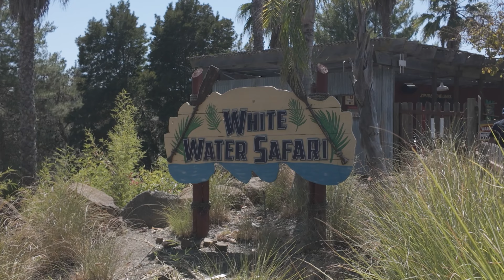4th of July Celebration at Six Flags Discovery Kingdom with FULL drone show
This week I went to Six Flags Discovery Kingdom for the July 4th weekend.  Join me as I explore the park on this hot summer Saturday.  Here are just a few of the things I did; listened to some live music, tried a summer drink and even went on White Water Safari.  In the evening, see the July 4th drone show. For hours and other park information about Six Flags Discovery Kingdom, please

About Bay Area Attractions - Each week we take you to a different Bay Area attraction.  Rides, food and facts about the attractions are just a few of the things we talk about.  We will also bring to you special events that are happening in the theme parks in the Bay Area.

4th of July Celebration at Six Flags Discovery Kingdom was filmed on Saturday, July 6, 2024.